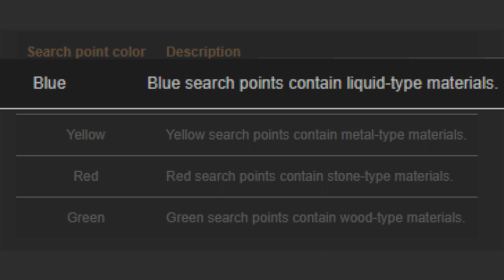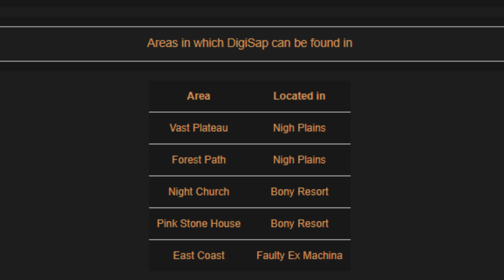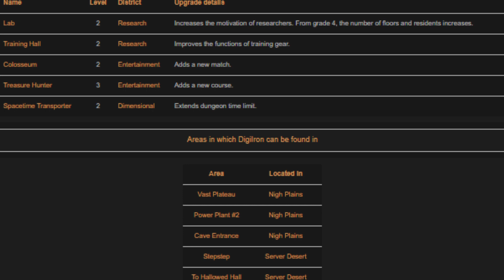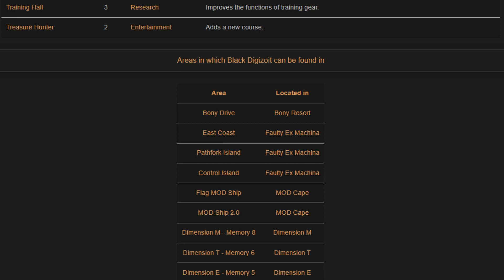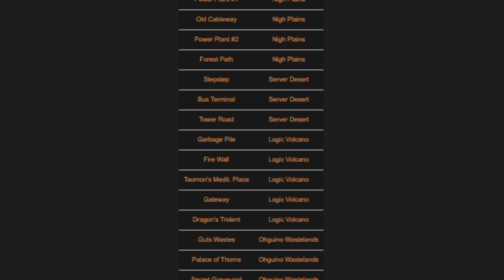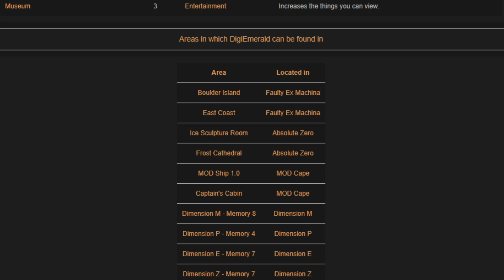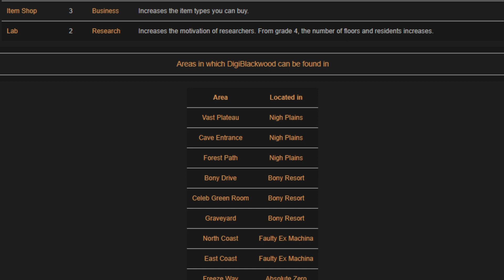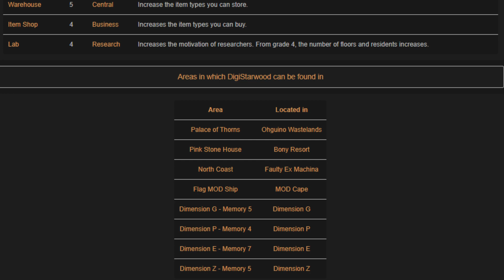[TODOS DEVERIAM SABER] -TUDO SOBRE MATERIAIS - O GUIA COMPLETO! DIGIMON WORLD NEXT ORDER | GNOSHII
Nesse video, vou te mostrar o guia COMPLETO e DEFINITIVO dos materiais em digimon world - next order. Saiba aonde encontrar os materiais bem como para que usalos em digimon.

Digimon World: Next Order é um jogo de video game estilo RPG da franquia de digimon e o sexto game da serie digimon world (que é separada da serie Story); O jogo é desenvolvolvido pela B.B Studio e publicado pela Bandai Namco Entertainment. O jogo Digimon World: Next Order foi lançado para Plyastation vita no japão em 17 de março de 2016 e posteriormente relançado com versão traduzida PT-BR.

Palavras:
DigiStarwood,DigiGodwood

Índice:
00:00 Introdução
01:49 Materiais Liquidos
05:41 Materiais de Metais
09:57 Materiais de Pedras
14:49 Materiais de Madeira
↡ INFOS DO JOGO ↡
Nome:  Digimon World: Next order
Plataforma: PS5